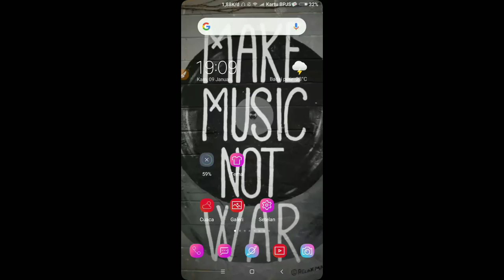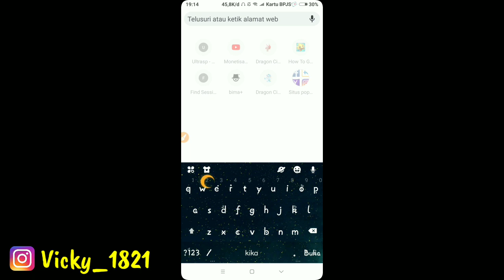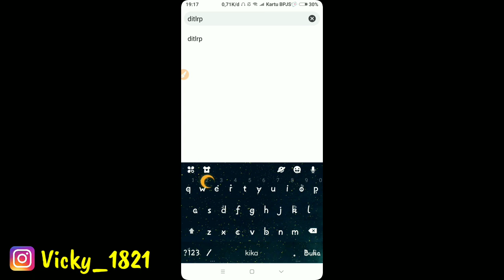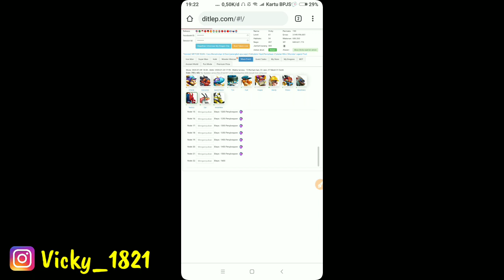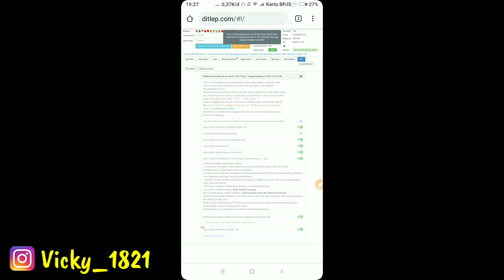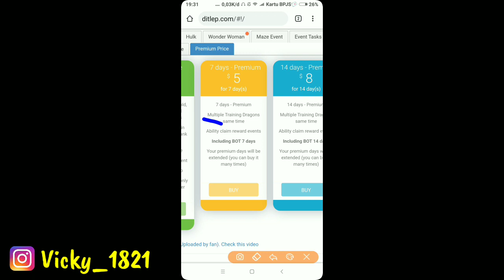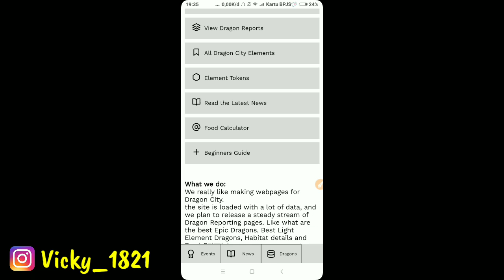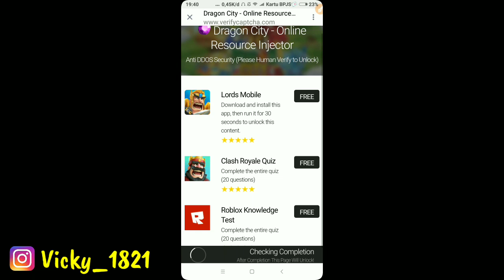Cara Cheat Krazy Karts Island apakah bisa? | Dragon City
Hallo guys di video kali ini bang kipli mau ngebahas tentang Cheat Krazy Karts Island apakah bisa? simak aja videonya ya guys, dan sampai ketemu di next video ya guys.

Bila ada pertanyaan silahkan kalian comment di bawah atau dm bang kipli ya